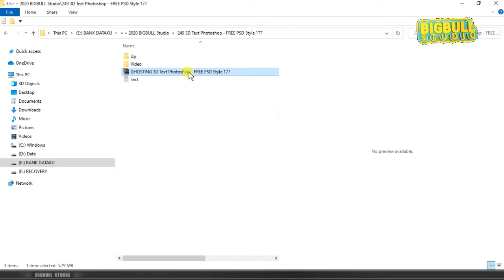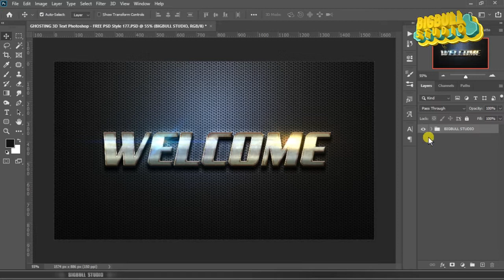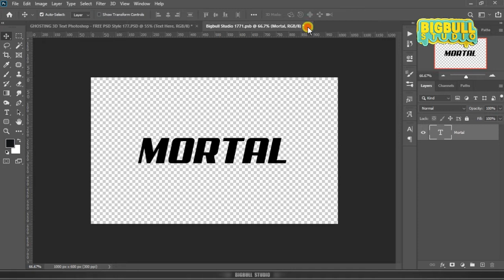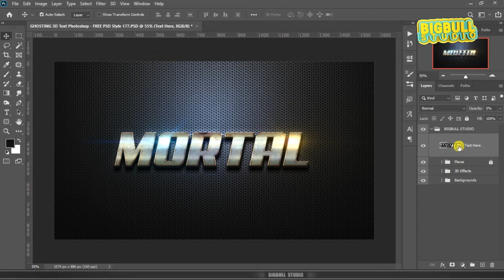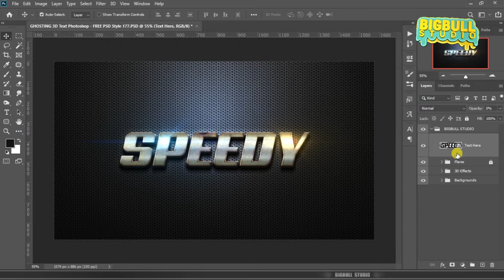GHOSTING 3D Text Photoshop | FREE PSD Style 177